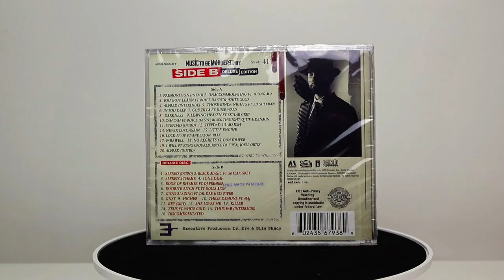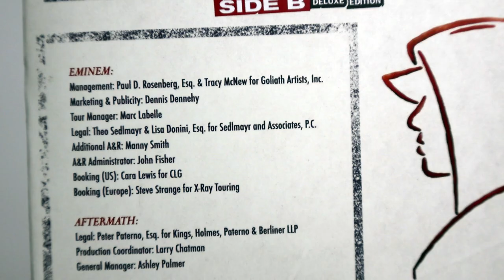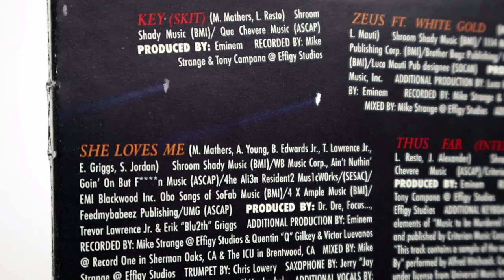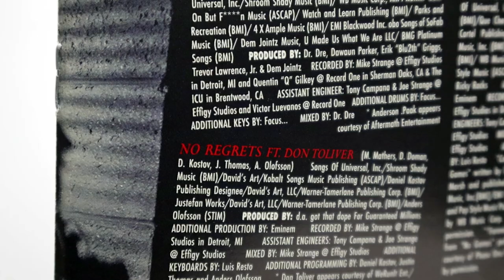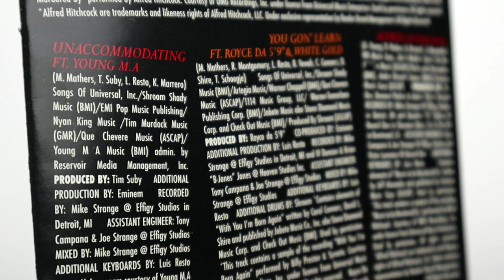Inside Eminem's Mind: Unboxing the "Music to Be Murdered By" Deluxe Edition!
🎤📦 Join me as I unbox Eminem's latest album, "Music to Be Murdered By," a masterful blend of sharp lyrics and intense beats! Released in early 2020, this album showcases Eminem's unparalleled skills and storytelling ability, featuring tracks that are sure to get your adrenaline pumping.

In this video, we’ll dive into the stunning album artwork, I’ll also highlight some of the top tracks from the album, including the iconic "Godzilla," featuring a record-breaking verse, and the hauntingly brilliant "Darkness," as well as fan-favorites like "Stepdad" and "Those Kinda Nights."

Whether you’re a long-time fan or new to Eminem's music, you won’t want to miss this unboxing experience! 🔥🎶